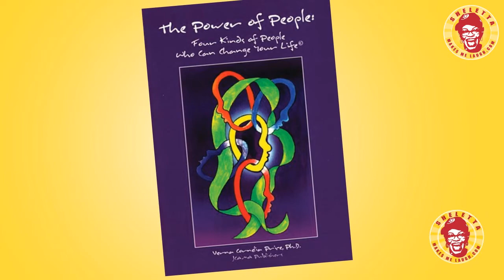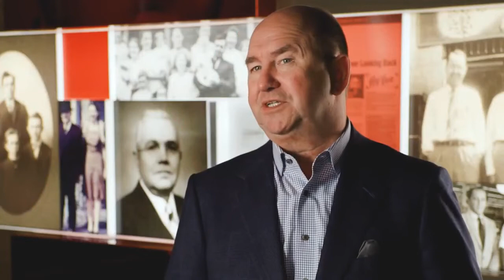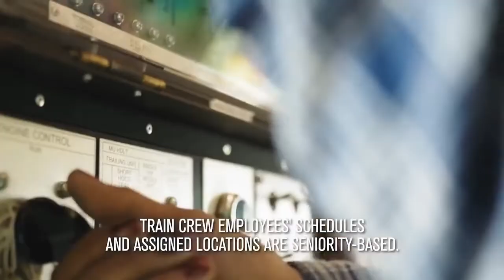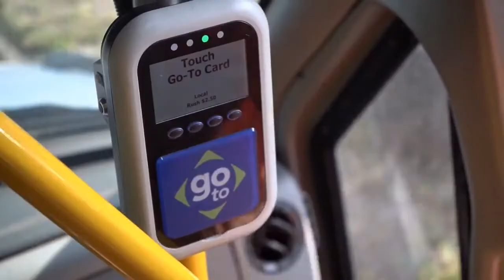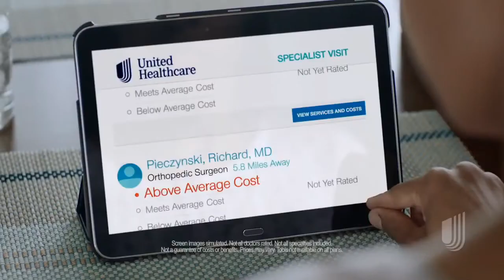Understanding who you are...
On the latest episode of her podcast, Dr. Verna's Virtues, human potential expert Dr. Verna Price teaches you how to understand and love who you are so you can live your best life and be your most excellent self.